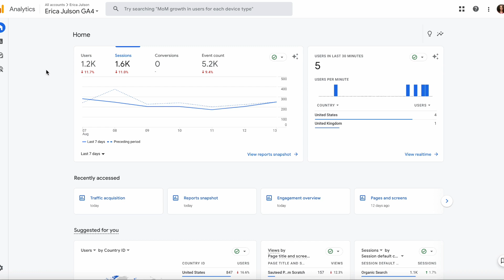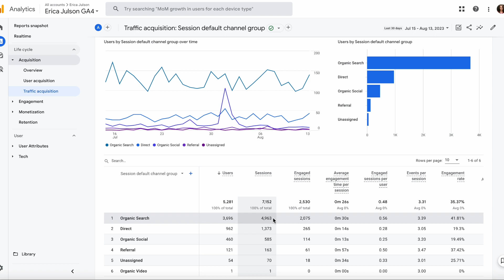How to Grow an Audience Without Social Media: Think Outside the Social Box with Evergreen Content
Stuck on the social media content hamster wheel? Ugh, it's time to jump off! I'll show you how to grow an audience without social media. (No dancing or pointing at things on your screen required.)

In this video, I'm sharing:
00:30 What the "Treadmill Effect" Is
01:50 How to Grow Your Audience Without Social Media
03:44 What Blogs Are In 2023
06:35 How Blogging as a Business Works
10:50 How to Tell How Much Traffic You're Getting From Google
18:12 Your Action Steps